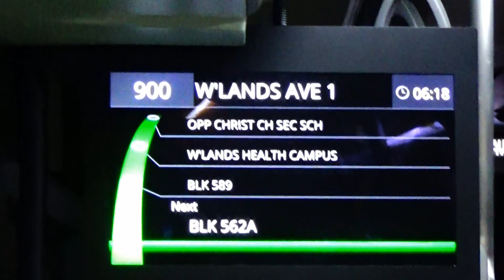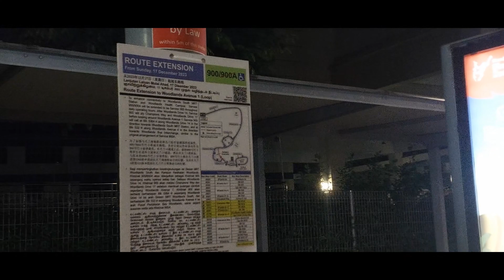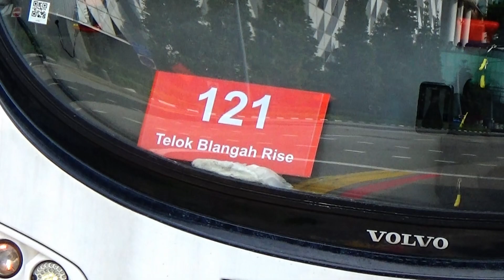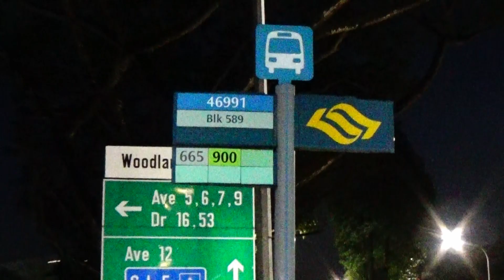In Conclusion! Thomson East Coast Line Rationalisation Phase 1